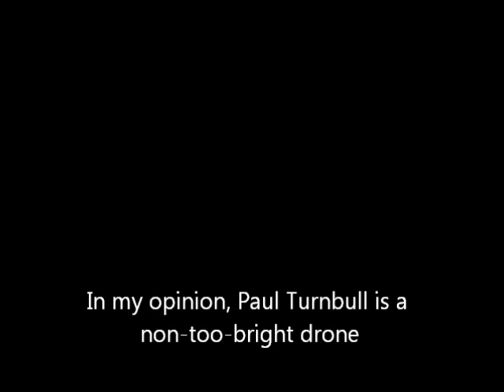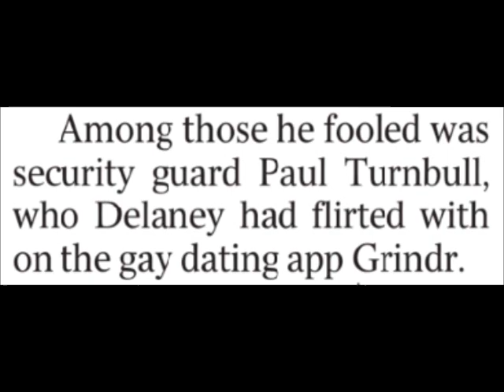The Smirking Security Guard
I was subjected to false arrest in 2015, as a result of the efforts of John Wakefield and his cronies, including the Queensland Police Service, who had agreed to enforce Wakefield's desires some 24 hours before the police turned up to effect an arrest. Whilst the prosecution went nowhere, it caused me a lot of trouble professionally, as was intended. But that's another story.

The security officer who smirked at me immediately before I was arrested has recently run into a bit of bother. I think it's called Karma.

This video recaps the highlights of the two matters.

Updates to follow.

Any analysis and commentary depicted is my opinion only.